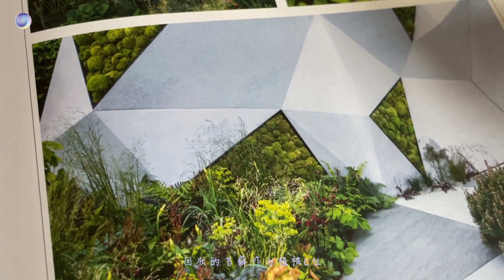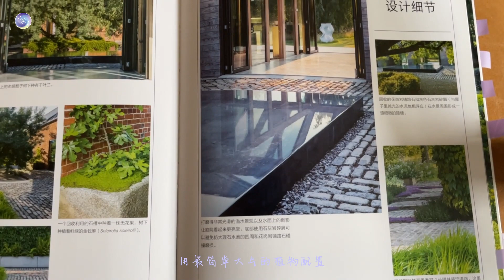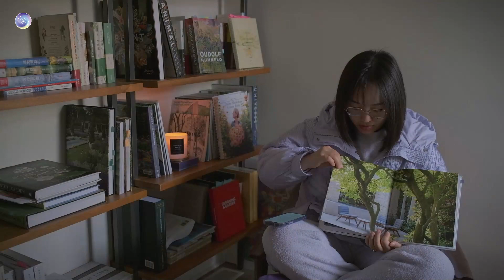5个小尺度造园优秀案例📚实用系园景灵感作品集《造一座花园》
简单现代的硬质铺装，搭配各色自然丰富的植物配置，浅谈5个小尺度造园优秀案例：

• 愉悦身心的花园
• 地平线上的希望
• 野生动植物花园
• 乡村庭院
• 独一无二的设计

我的园艺工具皮袋：

【全网同名】JerriBerriW
美国注册景观设计师 • 职业园丁养成中 • 宾大校友
Garden Lover💐 | Purple Freak💜 | Lindy Hopper💃 | Bathtub Singer🎤 | Cat Mum🐈 | World Traveler🎒
♬ live a bigger world